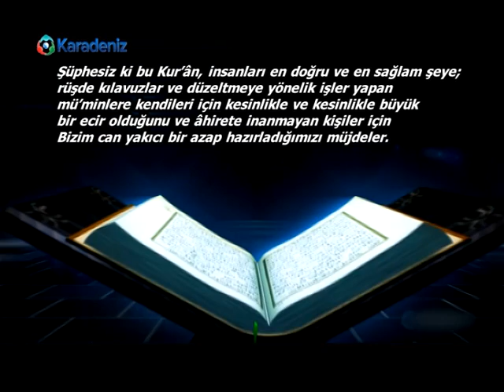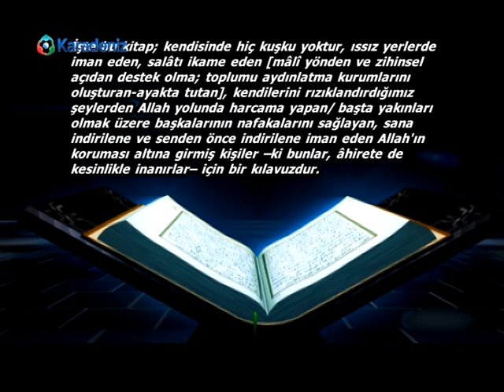27.Bölüm-Allah'ın yaratışını değiştirmek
• İblis'in mal ve evlatlarda ortak olması ne demek? (İsra 63-65)
• Allah'ın yaratışını değiştirmek
• Doğanın düzeninin bozulması
• Erkek çocuklarının sünnet edilmesi
• Allah'a nasıl sığınılır?
• Yaratılışta 6 evre
• Fussılet 10-12. Ayetlerdeki aşamaları nasıl anlamalıyız?
• İnsanın yaratılış aşamaları
• Bakara suresindeki Âdem kıssasının doğru olarak anlaşılabilmesi yöntemi (Tiyatro sahnesi gibi)
• Şecere ne demektir?
• Ruh üfürme ne demektir?

Hakkı YILMAZ'ın Karadeniz Tv'de her perşembe saat 22.00'de yayınlanan Kur'an ve İslam isimli programının  28.Bölümüdür.

Hakkı YILMAZ yazmış olduğu kitaplarından bir ücret almaz.Hakkı YILMAZ'ın web sitesi olan adresinden kitaplarının dökümünü,makalelerini soru ve cevapları,11 ciltlik Tebyin-ül Kur'an eserini görebilir, dosya olarak indirebilirsiniz..Ayrıca mail adresinden ulaşabilir,kitaplar için istekte bulunabilirsiniz.